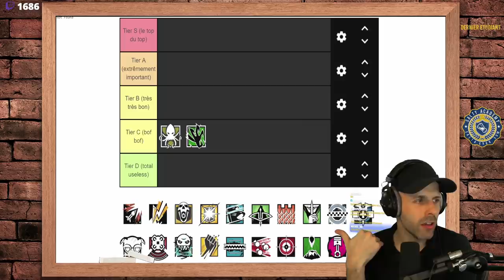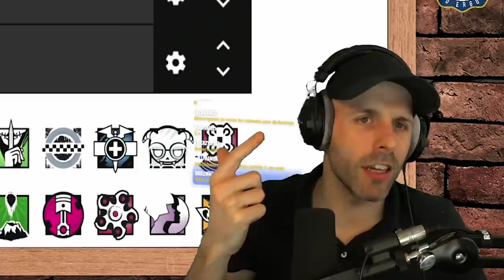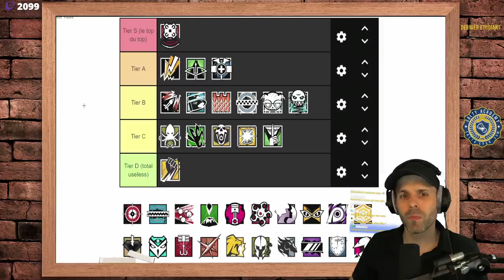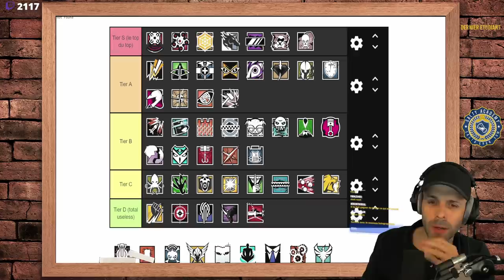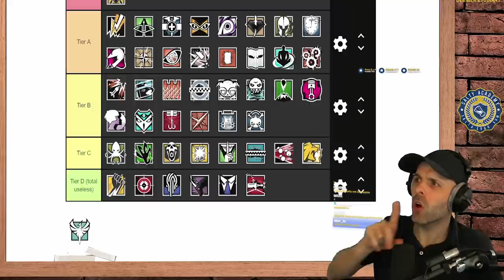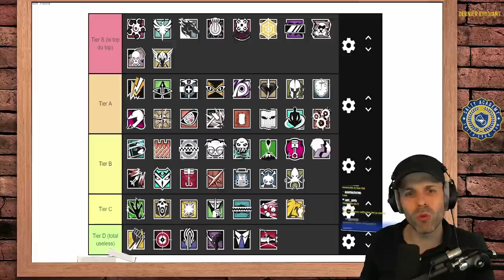TIERS LIST : On classe TOUS les opérateurs (du MEILLEUR au MOINS BON) ! 🎓 Rainbow 6 : Siege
Donnez nous vite votre avis en commentaire et parlez-en autour de vous ! ⤵️